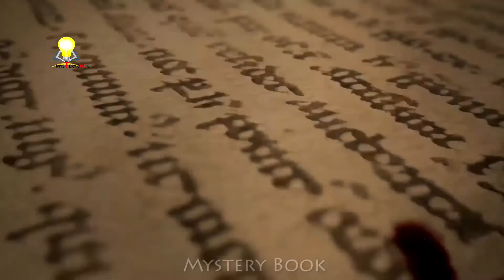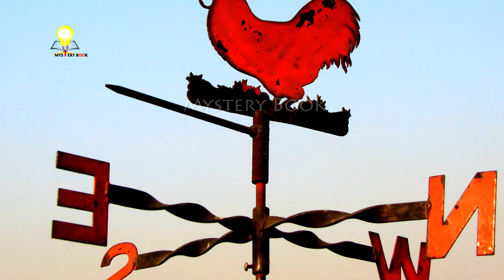समुन्द्र के अनसुलझे रहस्य जो आपको नहीं पता होगा।। Unsolved Deep Sea Mysteries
Voice :- Shweta Singh (Ashi)
Edit :- Amit Singh Rathor
Article :- Shweta Singh (Ashi)
Company / Label :- Mystery Book { Shweta Singh (Ashi) }
हमारा फेसबुक पेज लाइक करने के लिए क्लिक करें
हमारे फेसबुक ग्रुप में ज्वाइन करने के लिए क्लिक करें
फेसबुक
अगर आपको किसी और बिषय में जानकारी चाहिए तो आप हमे विडियो के कमेंट बॉक्स में लिखें -
आपका सुझाव हमारा मार्गदर्शन है
हम जो भी दिखाते हैं किताबो और लोगो द्वारा दि गयी जानकारी के आधार पर दिखाते हैं ,  हमारा मकशद किसी विशेष को क्षति पहुचाना नहीं है